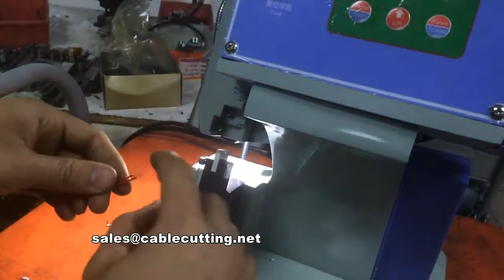Mute Splicer +Cooper Wire Splicing Machine